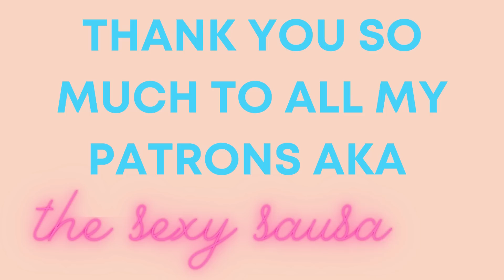GRWM FOR A DATE + WEE Q&A | MAKEMEUPMISSA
Hello my lovely chumigans! Today join me on a journey through time and space as I get ready for a date, and answer some questions you sent in on my IG. I got one million more so I'll do another separate Q&A as I get clarty on another day, so leave some in the comments if you have any more!
PRODUCTS USED
REVLON CANDID CONCEALER SHADE VANILLA
LOREAL GLITTER
HUDA LIQUID EYELINER
HUDA KOHL EYELINER
MITCHELL GREEN EYELINER
SHEIN LASHES
URBAN DECAY GLITTER  LINER
BENEFIT POREFESSIONAL PRIMER
LOREAL INFALLIBLE 37000hr FOUNDATION
MAKEUP REVOLUTION IRL CONCEALER
COLOURPOP FRECKLE PEN
RIMMEL STAY MATTE POWDER
KEVYN AUCOIN CONTOUR
SHEIN SUNSIDE BRONZER
NO17 COPPERTONE BLUSHER
NYX SILENCE IS GOLDEN BLUSHER
THE BALM MARY LOU MANIZER
THE BEAUTY CROP GLOW MILK SPRAY
URBAN DECAY ALL NIGHTER GLOW
MELT COSMETICS BARE LIP LINER